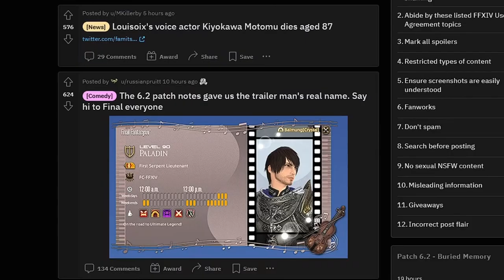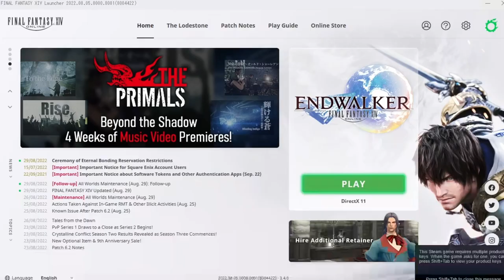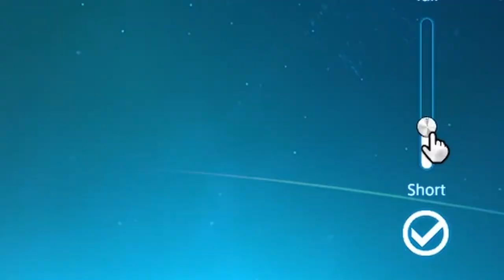The Worst Mistake New Players make in FFXIV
FFXIV is a wide and varied game. For this FF14 can be very confusing for newcomers, especially with Endwalker adding so much new content. so here's a totally serious video offering nothing but good advice. ;)